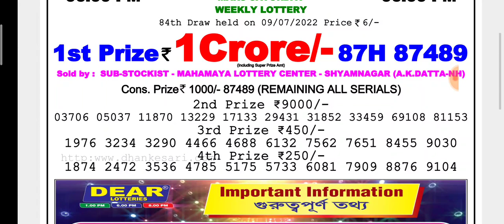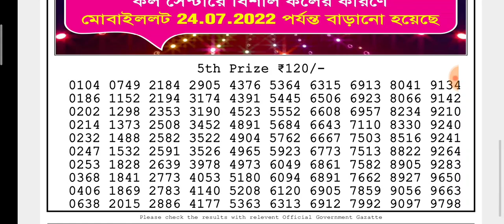🔴LIVE Ostrich Evening 08:00 p.m. Dear Nagaland State Lottery Result Today ।। Date-09/07/2022।।